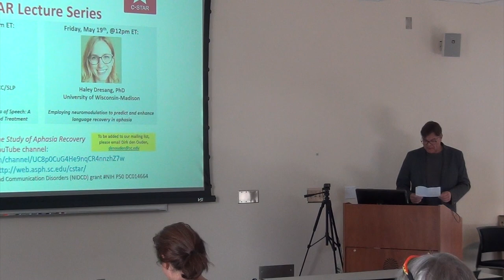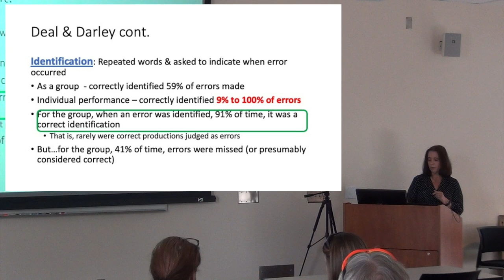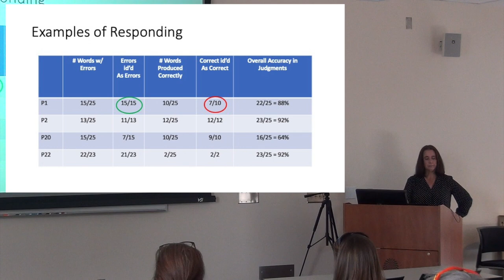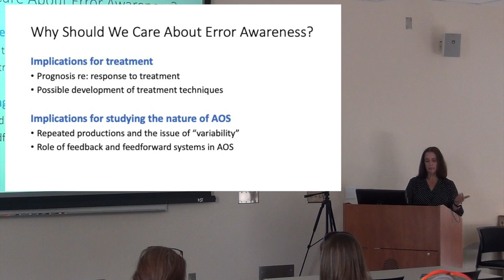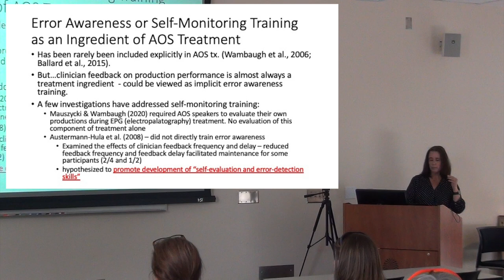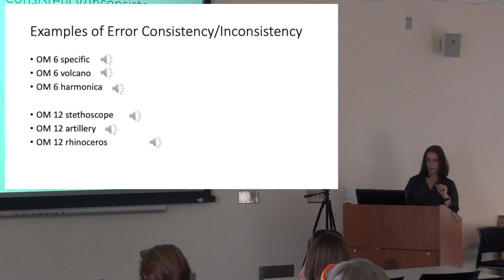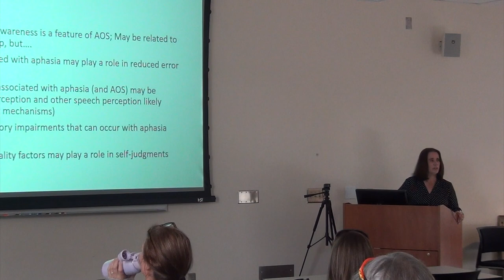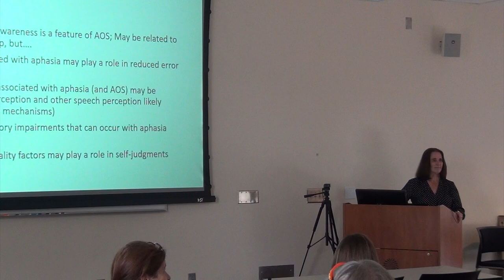"Error Awareness in Acquired Apraxia of Speech", Julie Wambaugh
Lecture in the C-STAR series, by Prof. Julie Wambaugh, PhD, CCC-SLP (University of Utah), delivered on May 5th, 2023, at the University of South Carolina.

Full title and abstract:

Error Awareness in Acquired Apraxia of Speech: A Missing Element of Assessment and Treatment

Acquired apraxia of speech (AOS) is a neurogenic disorder of speech motor programming that is characterized by speech sound errors, slowed rate of speech production, and prosodic disruptions. Awareness of one’s own speech errors was long-considered a clinical feature of AOS. However, this notion of relatively intact ability to self-judge errors had little empirical support. This presentation will address the limited evidence base concerning error awareness in AOS. Our recent findings indicate that persons with AOS vary greatly in their ability to identify their own speech errors. Additionally, our preliminary research suggests an association between error awareness and treatment response. The concept of error awareness is also potentially important in furthering our understanding of speech production features of AOS such as stability/instability of repeated productions. Our paradigm for evaluating error awareness will be presented and the need for further research will be discussed.